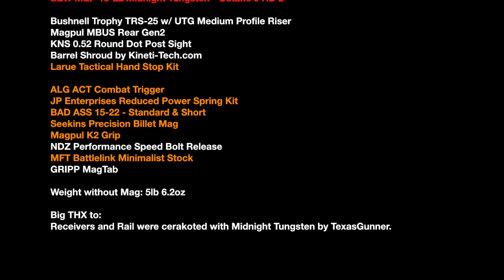S&W M&P 15 22 Midnight Tungsten with Octane 9 HD 2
S&W M&P 15-22 Midnight Tungsten

Bushnell Trophy TRS-25 w/ UTG Medium Profile Riser
Magpul MBUS Rear Gen2
KNS 0.52 Round Dot Post Sight
Barrel Shroud by Kineti-Tech.com
Larue Tactical Hand Stop Kit

ALG ACT Combat Trigger
JP Enterprises Reduced Power Spring Kit
BAD ASS 15-22 - Standard & Short
Seekins Precision Billet Mag
Magpul K2 Grip
NDZ Performance Speed Bolt Release
MFT Battlelink Minimalist Stock
GRIPP MagTab

Weight without Mag: 5lb 6.2oz

Big THX to:
Receivers and Rail were cerakoted with Midnight Tungsten by TexasGunner.